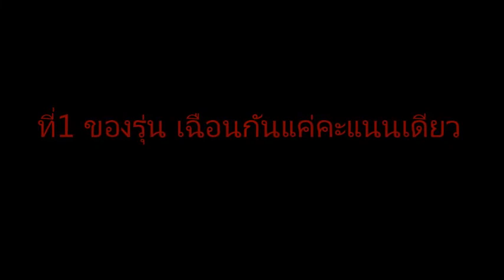ที่1ของรุ่น เฉือนกันแค่คะแนนเดียว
ศุนย์ฝึกงานไม้ศิษย์เอกร่วมกับTOA เปิดการอบรมสีย้อมไม้ฟรี